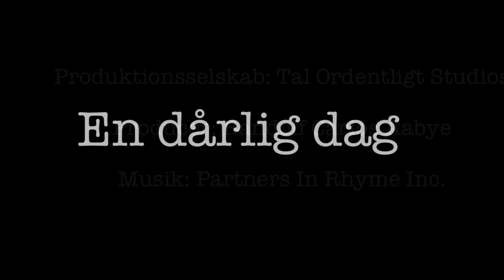"En dårlig dag" Tal ordentligt til dine venner, Hørsholm skole, 7d 2014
Teleselskabet Call me præsenterer her med stolthed Tal ordentligt til dine venner – en videoserie der består af film produceret af børn fra skoler hjulpet af Tal ordentligt Film Studios. Se denne film og alle de andre videoer fra børnene, der handler om, hvordan vi taler til vore venner og bekendte. Er det lidt for let at komme til at sværge af sine venner i et stressfyldt moment? Gennem de sidste fem år er omgangstonen blandt mennesker konstant blevet grimmere og grimmere, vi taler beskidt, ikke bare til personer vi ikke kender, men til vore venner og bekendte også. Vi er blevet en del af en verden, hvor mange mennesker ikke taler særligt pænt, ej heller ikke til vore bedste venner. Denne film fortæller om denne problemstilling ligesom de andre reklamefilm i denne stribe ser vi udfordringen fra forskellige vinkler og med forskellige scenarier. Alle videoerne fra Tal ordentligt Film Studios er produceret af glade amatører i form af skolesøgende børn. Det er disse elever der har stået bag filmkameraet og optaget, det er ungerne, der har sørget for at flme samt redigere lydene til videoerne og endelig er det børn, der spiller med og de samme skoleelever, der har klippet og redigeret disse reklamefilm sammen. Tal ordentligt Film Studios har stillet sit optageudstyr til rådighed for de kære poder, både filmkameraer, lydudstyr og klippemaskiner, men Call me Tal ordentligt Film Studios har samtidig haft sin egen manuskriptkonsulent til at hjælpe børnenes kreative hjerner med at få skrevet manuskript og holde sammen på filmprojekterne. Du finder vores YouTube kanal her, hvis du vil se flere film fra os. De kære børn er af natur åbne og ikke hæmmet som voksne mennesker indimellem kan optræde. Mange voksne har tendenser til, at lægge armene over kors mentalt og på forhånd afvise ideer og initiativer. Man kan fortælle en voksen person, ”vi skal lave en film” og denne person ser kun forhindringer, ”vi er ikke øvet i at spille skuespil, der er ikke noget godt manuskript, vi besidder ingen rekvisitter, vi er slet ikke klar over hvordan man gør” osv. osv. Undskyldningerne kan være mange og forskelligartede og vi voksne kan være fantastiske til at opstille problemer før vi overhovedet har tænkt over en ide eller et tiltag. Sig til en skoleelev ”Vi skal lave en film”. Eleven vil med det samme mene at det er en fabelagtig og fin ide og derefter vil barnet gå i gang med at lave et manuskript, øve replikker, finde rekvisitter og fordele rollerne i mellem børnene. Børn har i højere grad sind der er mere åbne end voksnes, det er en fordel når man skal fremstille videoer og på samme måde er det en fordel, når det handler om at præge de unges sind med det gode budskab om at tale ordentligt til alle andre, ikke kun deres venner, familie og kollegaer. Der lægges konstant nye reklamefilm fra skolebørnene op her på Call me´s YouTube kanal, så vær opmærksom på at kigge ind og få se de nye videoer. Du kan også følge Call me´s Tal
ordentligt på Facebook eller G+. Du finder os her Baggrunden for at Call me startede Tal ordentligt initiativet er en ide som CEO Hanne Lindblad fik, da hun kom til roret i Call me. Selvfølgelig er initiativet en måde at brande teleselskabet på, men det er altså langt mere end markedsføring, der ligger til grund for at initiativet er blevet til virkelighed. Hanne Lindblad føler at Call me kan gøre en forskel i den måde, vi taler til hinanden at selskabet har et socialt ansvar for at være med til at forbedre danskernes omgangstone i alle dagligdagens situationer. Hanne lindblad har udtalt. ”Jeg føler mig virkelig heldig – jeg har Danmarks sejeste og sjoveste lederjob. Jeg leder hver dag med både hjerne og hjerte. Jeg er en ildsjæl, og jeg skal brænde for det, jeg gør, ellers dør min flamme ud. Jeg vil gerne takke hver enkelt af jer for jeres daglige tillid, begejstring og engagement – I holder gang i min flamme.” Du kan læse mere om initiativet her
Her viser Hørsholm Skole hvordan det at snakke sammen kan bryde den onde cirkel. Kom ind i kampen og deltag i kampen på

Produktions selskab: Tal ordentligt Film Studios
Producer og underviser: Randolf Carlos Aabye, En kovending
Animator intro film: Michael Würtz
Grafisk lay out på tal ordentligt logoer: Michael Würtz
Skuespiller på intro film: Sofie Heilskov
Filmkoordinator: Sofie Heilskov
Ide udvikler på tal ordentligt reklamefilm intro: Randolf Carlos Aabye, Michael Würtz & Sofie Heilskov

Skole navn: Hørsholm Skole